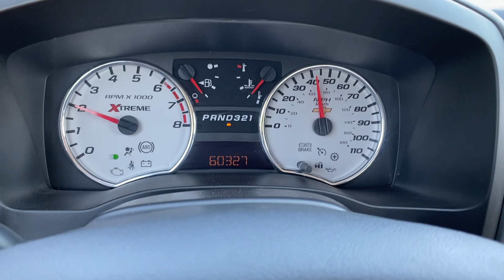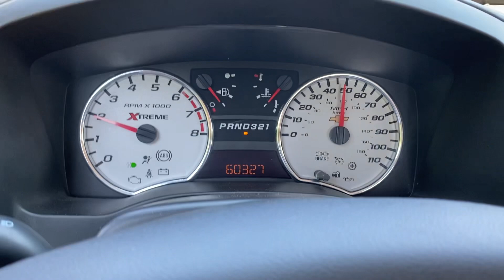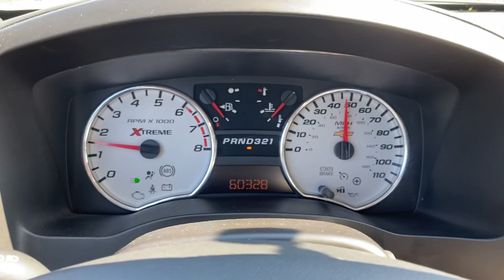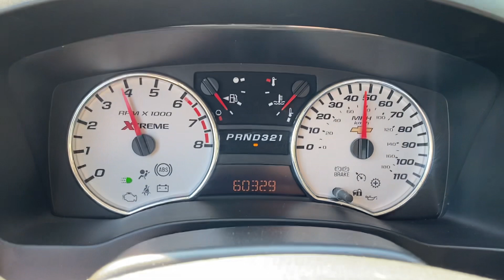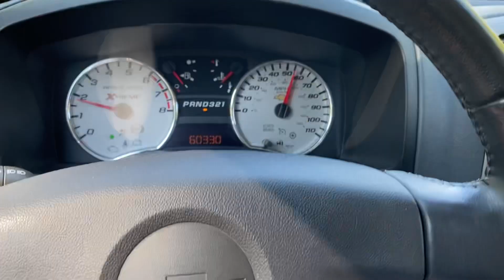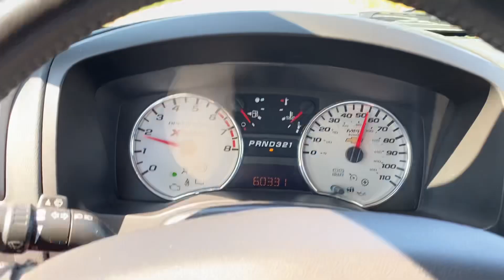2005 Chevrolet Colorado Xtreme Driving Video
JRTrucks.com